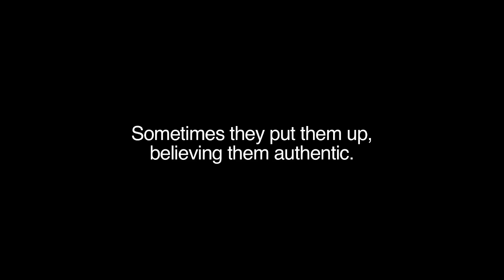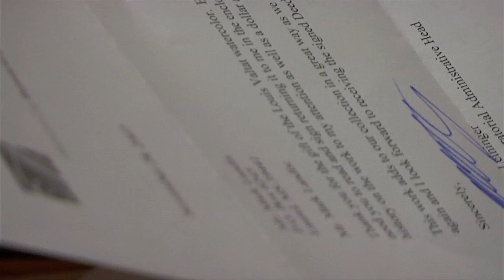Art and Craft Movie CLIP - Thank You Letters (2014) - Documentary HD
Directed by Sam Cullman and Jennifer Grausman; Co-directed by Mark Becker

Mark Landis has been called one of the most prolific art forgers in US history. His impressive body of work spans thirty years, covering a wide range of painting styles and periods that includes 15th Century Icons, Picasso, and even Walt Disney. And while the copies could fetch impressive sums on the open market, Landis isn't in it for money. Posing as a philanthropic donor, a grieving executor of a family member's will, and most recently as a Jesuit priest, Landis has given away hundreds of works over the years to a staggering list of institutions across the United States. But after duping Matthew Leininger, a tenacious registrar who ultimately discovers the decades-long ruse and sets out to expose his philanthropic escapades to the art world, Landis must confront his own legacy and a chorus of museum professionals clamoring for him to stop.

ART AND CRAFT starts out as a cat-and-mouse art caper, rooted in questions of authorship and authenticity -- but what emerges is an intimate story of obsession and the universal need for community, appreciation, and purpose.